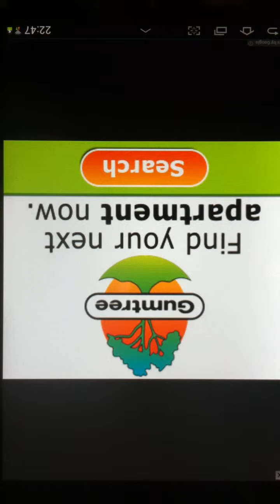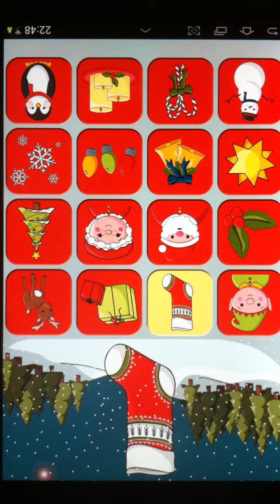Toddler Christmas Preview HD 720p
Merry Christmas my friends, here's a FREE Holiday game that even the smallest elves can enjoy. Toddler Christmas features a simple button interface that makes it easy for Toddlers and young children to use. Pushing a button displays a Christmas animation at the top of the screen, says it's name, and plays a short music effect.

Help your kids learn new words get excited for Christmas this year--it's perfect for your child's first Christmases.

Features Santa Claus, Mrs. Clause, Rudolf the red nose reindeer, a cute little penguin, Christmas lights, snowflakes, stockings, candy canes, presents, an elf, and more!

If you like this app, be sure to check out the other apps by Russpuppy!